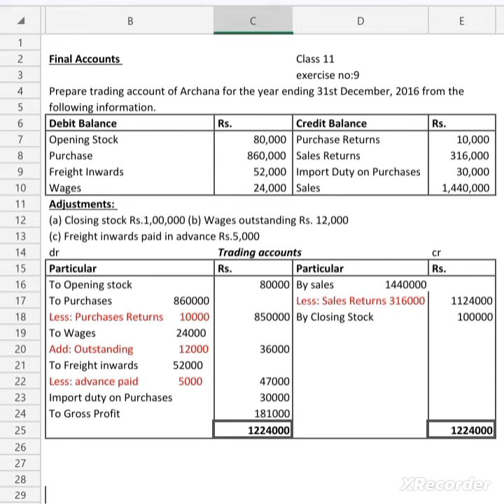Final Accounts (II)| Prepare a Trading Account | Class 11| Exercise sum no 9| Accounts for beginners